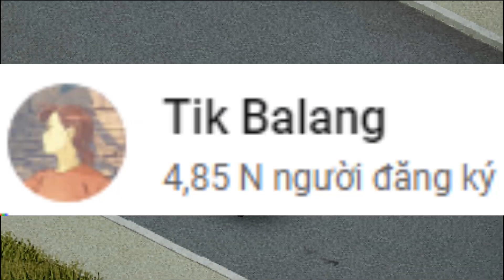Project Zomboid - Loot Cửa Hàng Súng Đơn Giản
Ủng hộ mình bằng cách trở thành hội viên nhá

Mỗi comment hoặc 1 sub của bạn sẽ tạo nên động lực lớn đến với tui . Nếu có bất cứ thắc mắc nào , đừng ngại comment ở dưới nha

If you like this video, please click 1 like + 1 sub for me . Thank you very much. If you have any questions, comment now XD